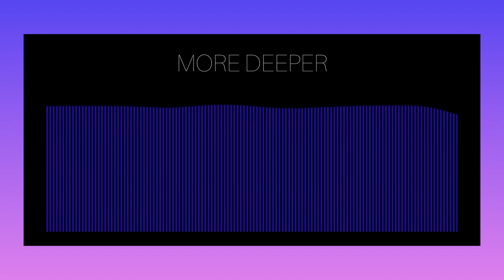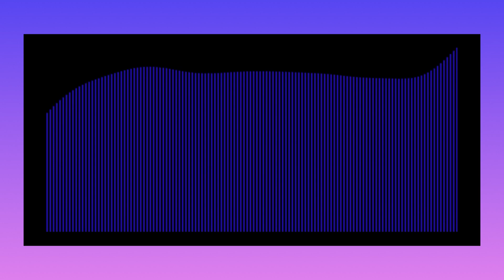Pix Beatz 33 - MORE DEEPER - Raffah de LaYah Ft. Pri de Laia Araújo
S A L V E  !

Gostou ?

Beats disponíveis em multi-track para venda

Quer nos ajudar a manter esses beats diários ?

Gratidão !

Produced by Raffah de LaYah